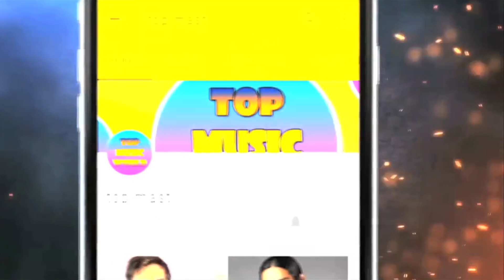टीवी ​सीरियल कुमकुम भाग्य की अभिनेत्री आलिया का पति रियल लाइफ में एैसा दिखता है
Shikha Singh is an Indian television actress well known for the role of Amba in Na Aana Is Des Laado and as the brave girl warrior Shikhandini in Mahabharat. Singh started her career with Left Right Left as Akriti Bhat. After that she appeared in Meri Doli Tere Angana as Amrapali on Zee TV.

Kumkum Bhagya

Some Lesser Known Facts About Shikha Singh. ... Shikha Singh is an Indian television actress who desirably doesnot want to take acting as her profession. ...

Sarla Arora, who runs a marriage hall, hopes to see her daughters, Pragya and Bulbul, married. The sisters have their own dreams and ambitions but it all changes when Purab and Abhi enter their lives.

Kumkum Bhagya is an Indian drama television series produced by Ekta Kapoor's Balaji Telefilms. It premiered on 15 April 2014 on Zee TV. Starring Sriti Jha and Shabir Ahluwalia, it is loosely based on Sense and Sensibility by Jane Austen.